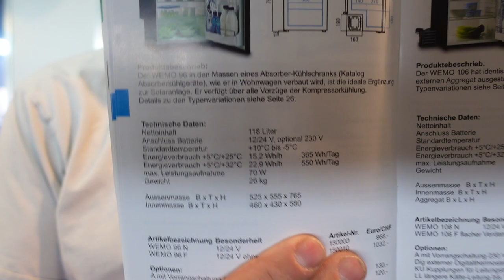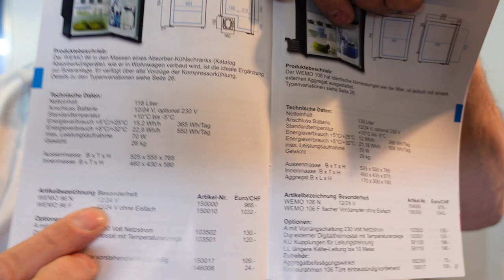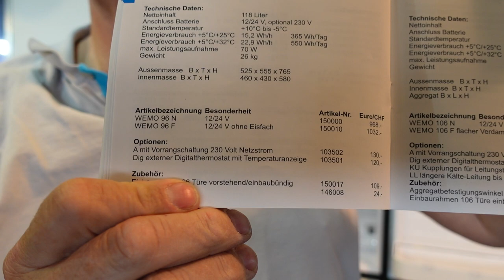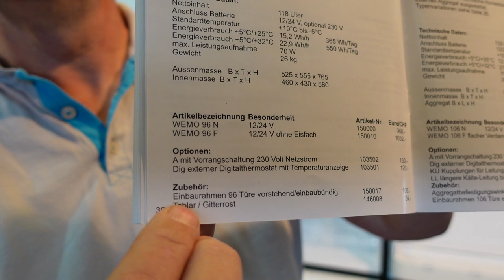Kompressorkühlschrank WEMO 96N 12 Volt für Boot und Wohnmobil Test Bericht Erfahrung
Kühlschrank für Boot Wohmwagen Wohnmobil Solar